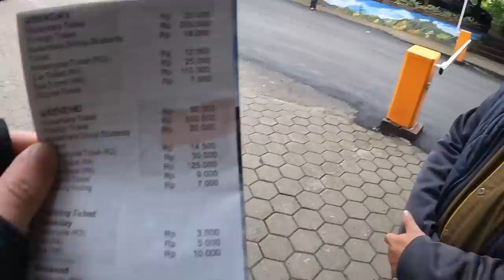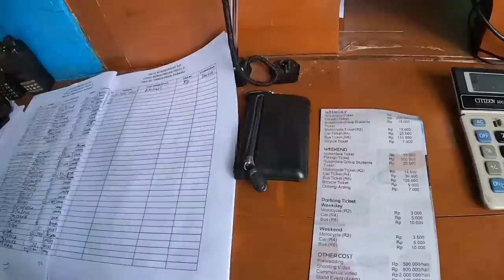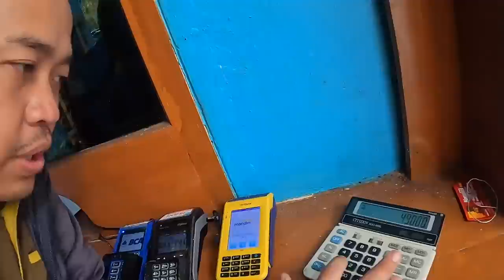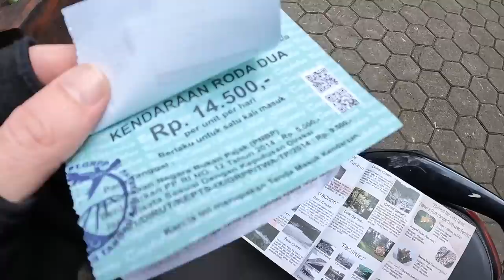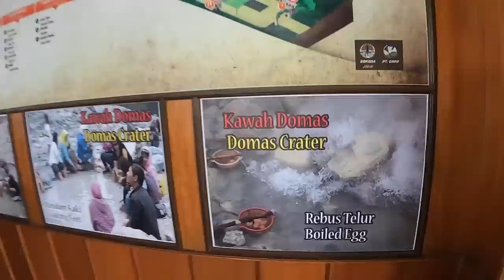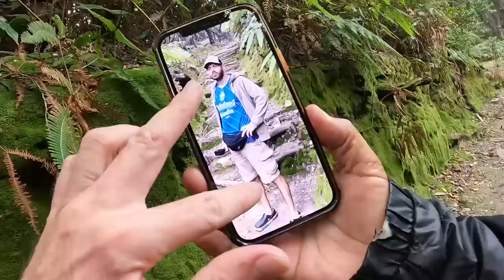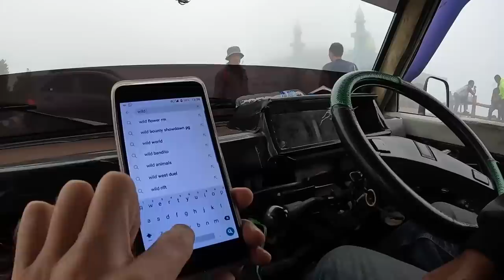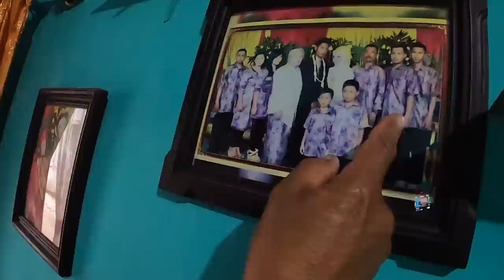Exploring an Active Volcano in Bandung, Indonesia 🇮🇩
I drove with my motorcycle to Tangkuban Perahu in Lembang near Bandung in West Jawa, Indonesia. This volcano last time erupted in 2019. It is the only crater in Indonesia that you can drive up to its very rim. Mount Tangkuban Perahu has a distinctive shape, and looks like an 'overturned boat'. Here you will be greeted by sulfur fumes which the crater continues to emit although the volcano is not active.
The eruption of Tangkuban Perahu plays an important role for the development of the fertility of the mountains in the north of Bandung, especially the surrounding Parahyangan Highlands, when the its flow of lava carried large rocks into the valleys. These rocks formed the huge cliffs  over which waterfalls leapt to form the lake that today covers the Bandung plain.

🔹Pak Johandi Tourguide: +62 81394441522 🔹

📍LOCATION
- Lembang near Bandung (West Java, Indonesia)

TIMESTAMPS
00:00 Trailer
00:52 With my motorbike to Tangkuban Perahu Volcano
04:17 Buying Ticket to the volcano area
12:13 Having fun with locals in the souvenir area
28:08 First impressions of Tangkuban Perahu
31:12 Finding my local tour guide
36:54 Walking down through the beautiful nature
59:27 Arriving at the crater
01:04:17 Boiling eggs in the volcano water
01:05:50 Intense Mud Massage at the crater
01:15:27 Buying Sulfur Mud for Skin Care
01:17:41 Eating eggs and having a drink
01:21:58 Car ride to the top
01:31:18 Eating Nasi Goreng with my tour guide